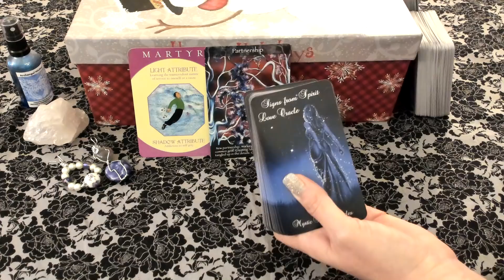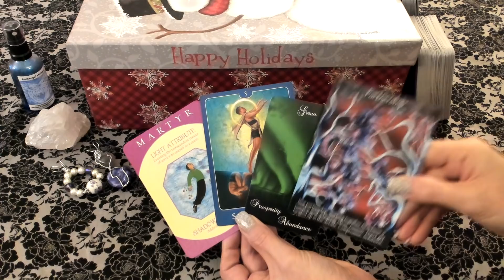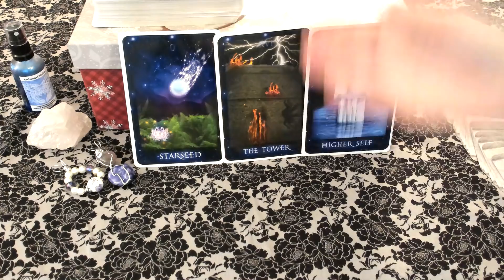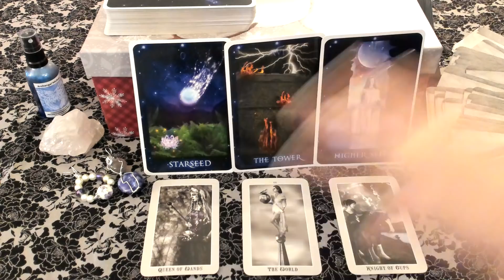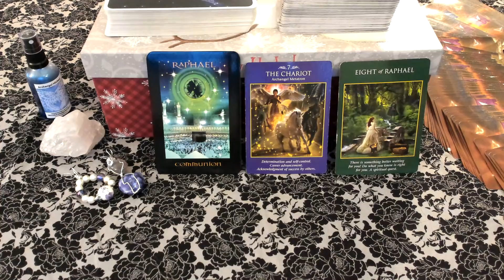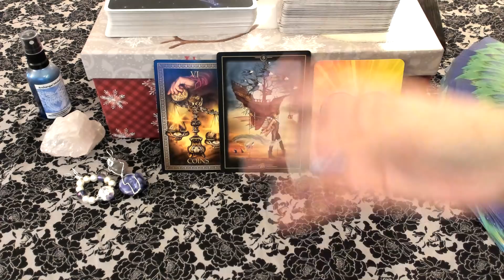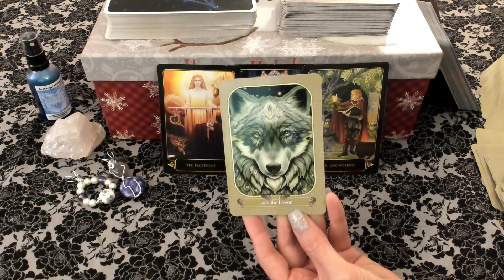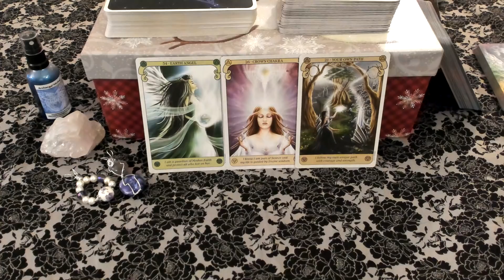Season of Capricorn Reading for All about Life/Love (Dec. 22 - Jan. 20, 2019)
Reading starts at 4:30

This reading can be viewed by People that fall under the sun sign of Capricorn, have Capricorn somewhere in their chart, want to watch this for a Capricorn that you know or to see what energies will be surrounding and affecting you and your situation during the time period of Dec. 22nd - Jan. 20th, 2019.

Take what resonates and get rid of what does not.

If you are interested in a personal reading or my oracle decks, check out my Etsy shop below:

The Dreamer's Journey (Soul Tree) Oracle cards by Allyson Williams-Yee:

If you would like to make an energy exchange/love donation towards my channel you can do so below and thank you very much :)